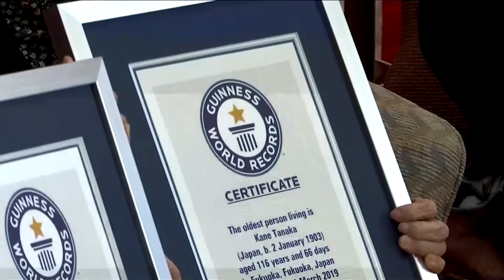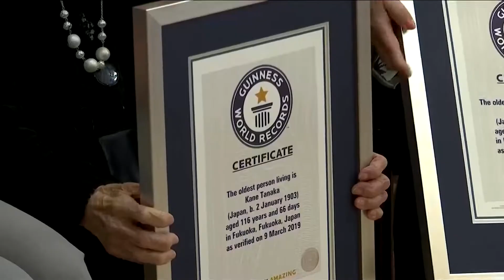Japonia: Cea mai bătrână femeie din lume a murit la 119 ani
O femeie japoneză născută la începutul secolului XX și considerată cea mai bătrână persoană din lume a murit la vârsta de 119 ani, a anunțat luni, 25 aprilie postul public de televiziune NHK.

Kane Tanaka, născută în 1903, anul în care frații Wright au efectuat primul zbor controlat al avionului lor cu motor, a fost confirmată de Guinness World Records în 2019 ca fiind cea mai în vârstă persoană în viață.

Tanaka a murit la un spital din orașul Fukuoka, în vestul Japoniei, pe 19 aprilie, a precizat NHK, fără a cita cauza decesului. În timpul vieții, ea a avut o slăbiciune pentru ciocolată și băuturi carbogazoase, a precizat NHK.

Japonia are o populație din ce în ce mai redusă și care îmbătrânește rapid. În septembrie anul trecut, țara avea 86.510 centenari, iar nouă din zece erau femei.

Se crede că cea mai bătrână femeie din prezent este o călugăriță franceză în vârstă de 118 ani, pe nume Lucile Randon.